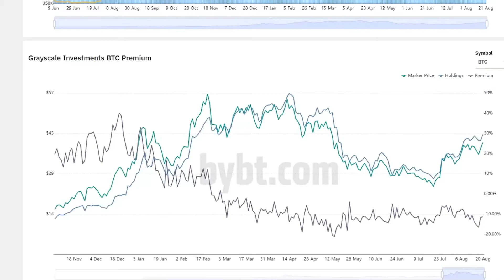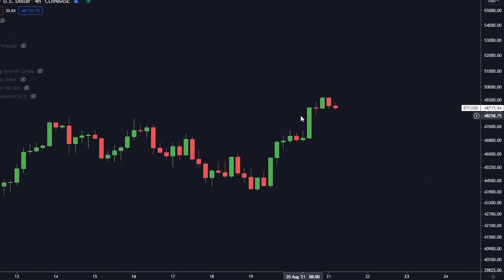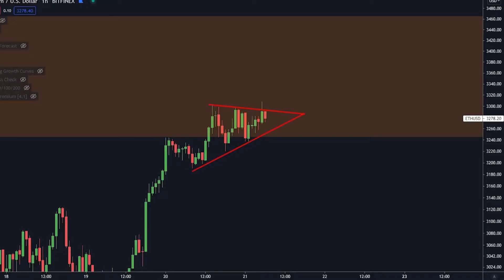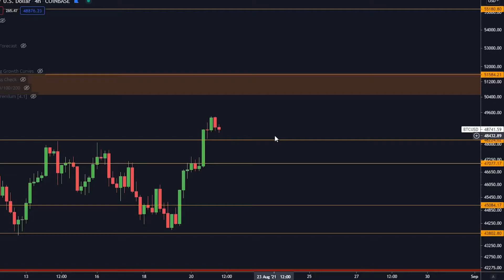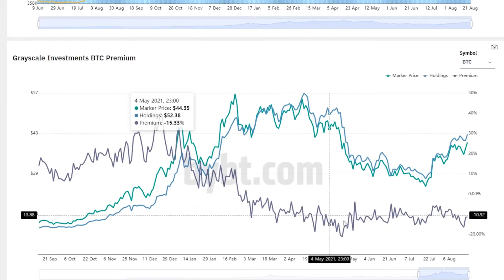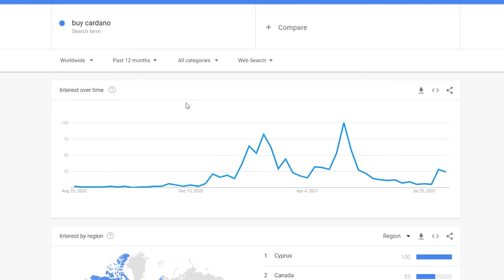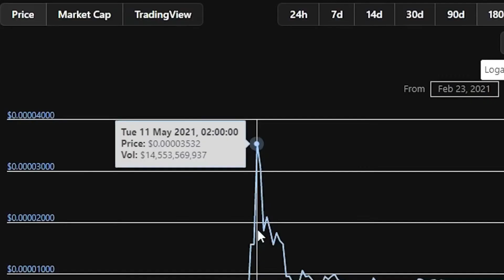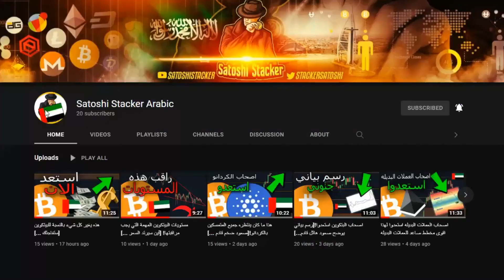**إستعدوا لاكبر صعود في سوق العملات الرقميه على الإطلاق!**دليل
‎افضل ٣ منصات لتداول البتكوين:

-Binance:
الأداة رقم ١ لتداول:
Lux Algo :

⛓ 🔗 روابط مهمه 🔗 ⛓